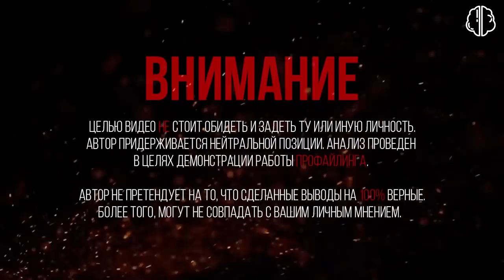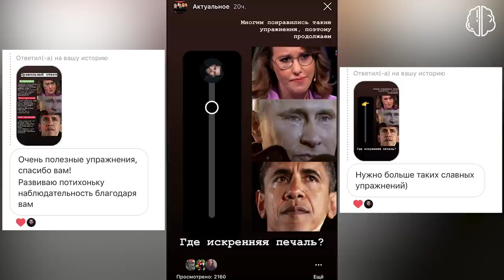Что уникального в интервью Познера?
Как Владимир Познер проводит свои интервью? Как у него получается раскрыть гостя? Какие вопросы он использует? Какие самые яркие интервью у него были? Чем его блиц лучше Дудя? Анализ самых противоречивых и неоднозначных интервью, разбор ярких моментов в этом выпуске.